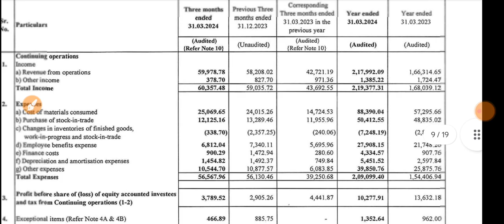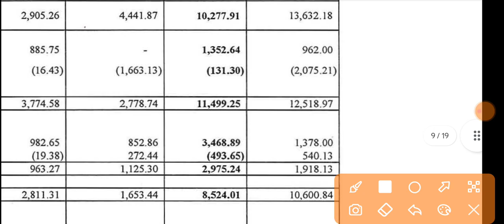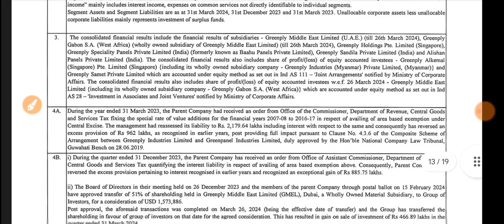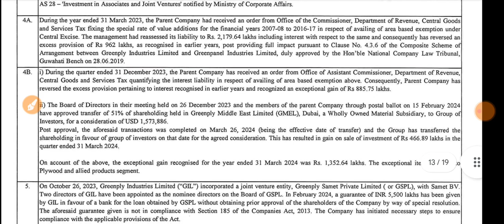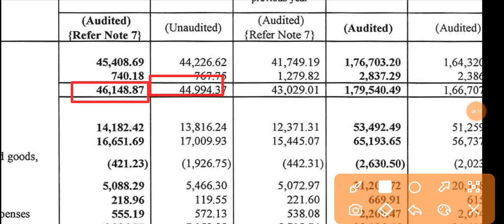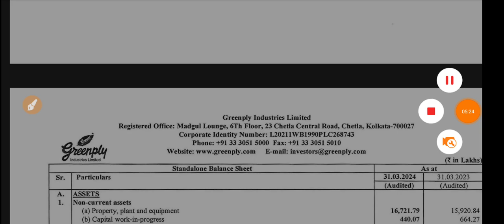Greenply Industries Q4 Results 2024 🔴 Greenply Industries Results 🔴 Greenply Share Latest News